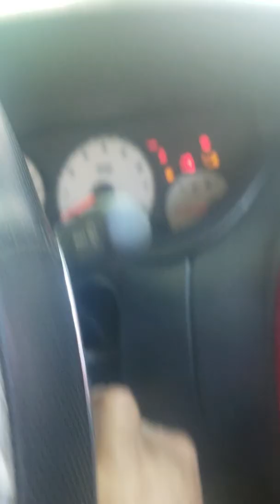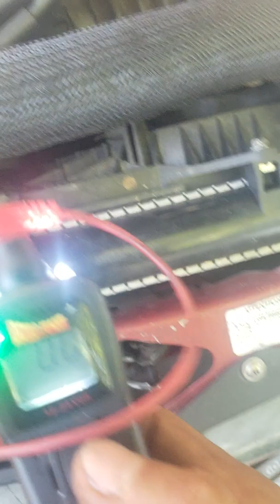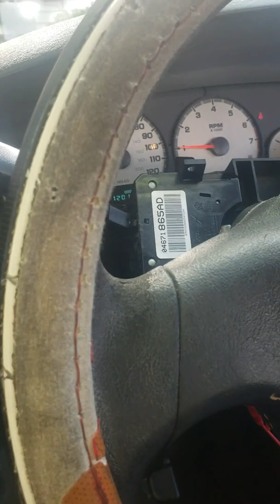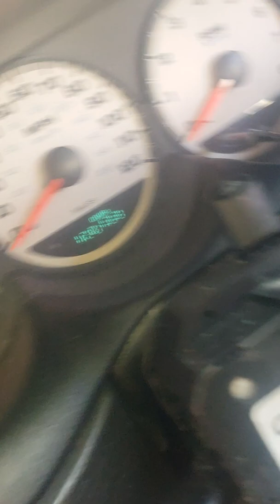2004 dodge neon no start problem solved,(Dodge neon no prende problema arreglado part 1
Dodge neon no prende problema arreglado, para educacion, trabajas bajo tu propio riesgo